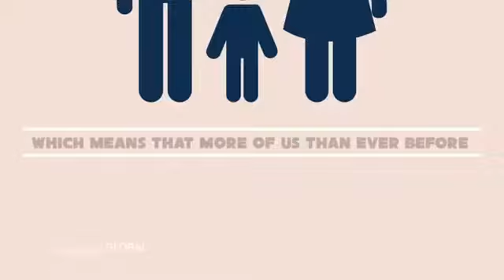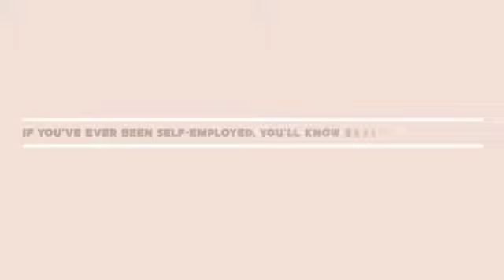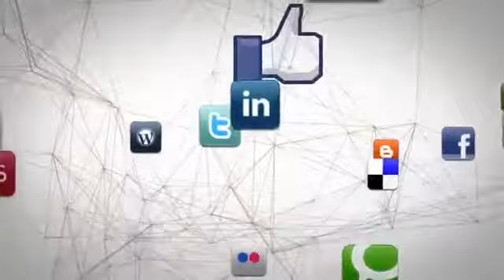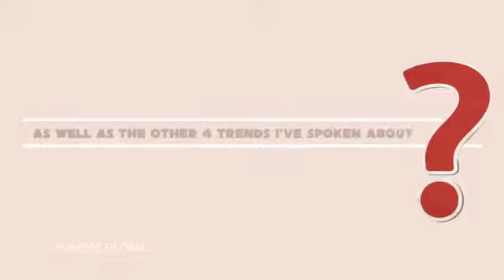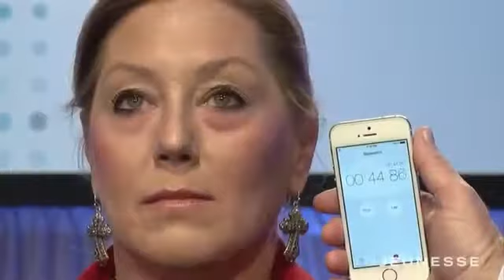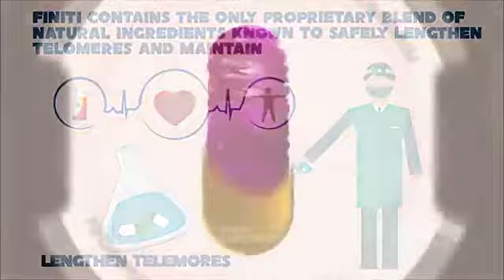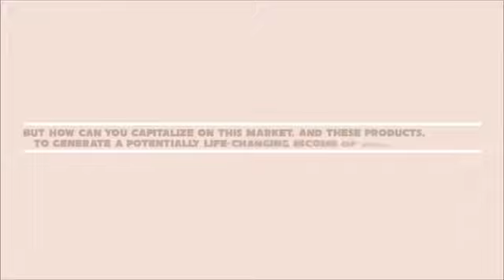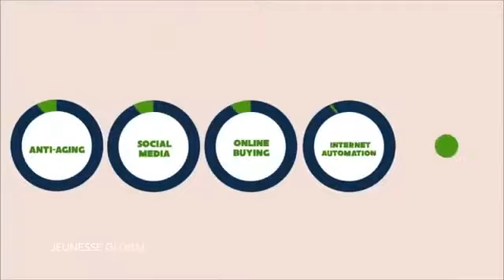Jeunesse Best Plan